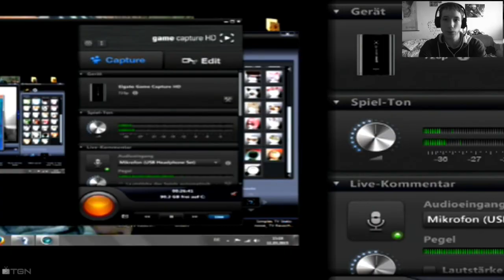Lets Play The Witch's House -004- Die Kunst der Spiegelung (Ger/Blind/HD)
Endlich im neuen Stockwerk angekommen, treffen wir auf einen süßen, kleinen, neuen Gefährten. Ein kleiner Frosch begleitet uns ab sofort. Das Rätsel dieses Stockwerkes entdecken wir auch sofort: Ein Riesiger Raum mit zwei Hälften.In beiden Hälften stehen die exakt selben Möbel. Unsere Aufgabe: Beide Räume exakt zu spiegeln!
►Was läuft als nächstes? Upload Übersicht
►Weitere Infos zum Spiel:
«Majo no ie - The Witch's House» PC
Indie-Horror von Fummy (2012)
Jeden Tag failtastisch neue Videos, Infos & mehr:
Lass uns gemeinsam failen:
►Mein Skype Account: Gametrixxs
►Mein PSN-Account: Gametrixxs - nur auf Absprache
►Meine Wii U ID: Gametrixxs
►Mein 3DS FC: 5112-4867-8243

Aufnahme Programme:
►Elgato Game Capture
►Speedlink Xanthos Gaming Headset
►Microsoft LiveCam
Bearbeitungs Programme:
►Magix Video Deluxe MX
►Gimp (für Thumbnails)

Bei weiteren Fragen, zögere nicht mich in den Kommentaren oder per PN anzuschreiben ;)